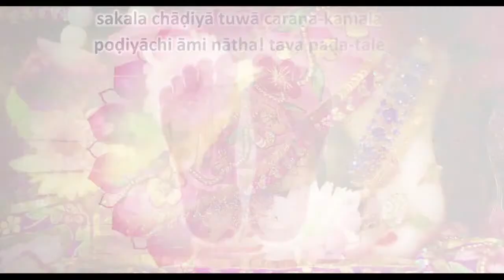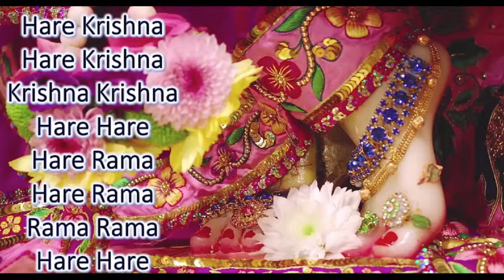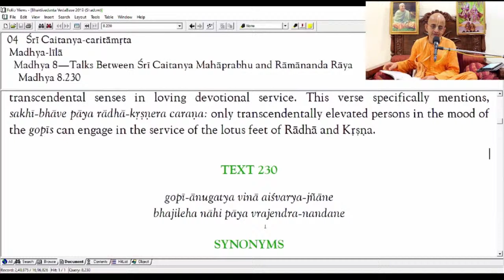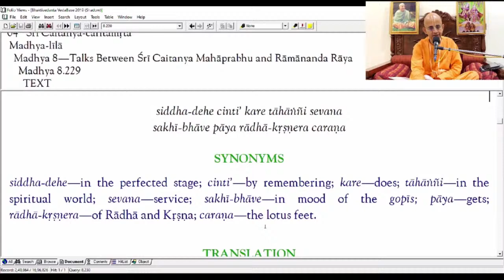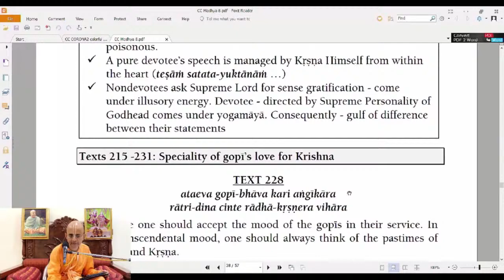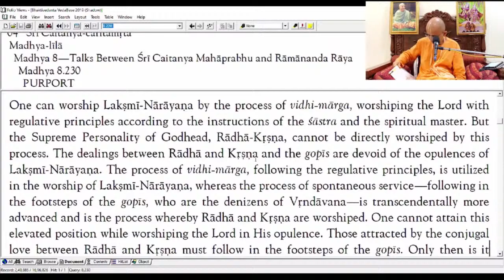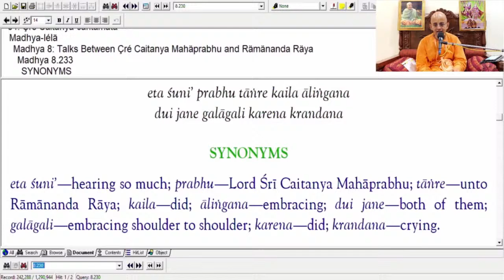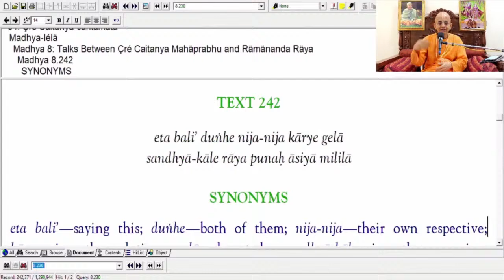CC Madhya Lila, 8.230-242_Talks Between LCM and Ramananda Raya_Radheshyam Das